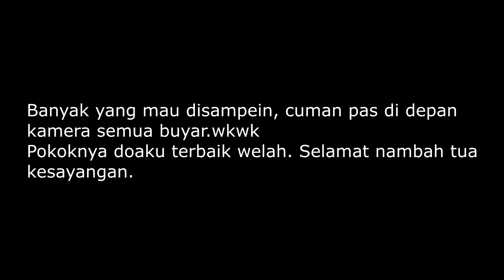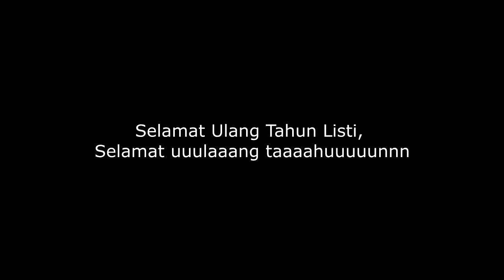Hari lahirnya..... Listia Komala tentunya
Izinkan doa ini aku sampaikan kepada Rabb ku. Selamat naik level listi..